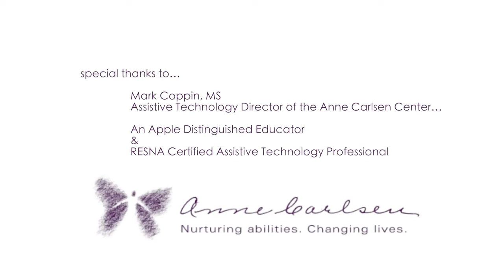Beamz Music - musicoterapia assistiva